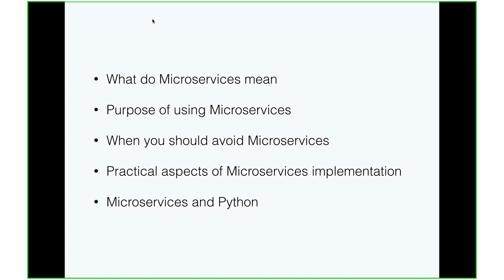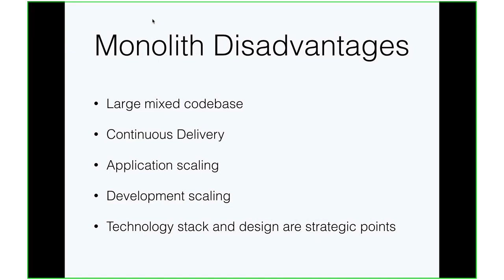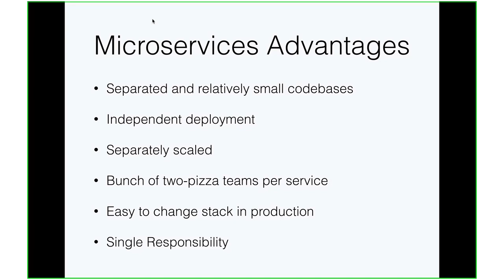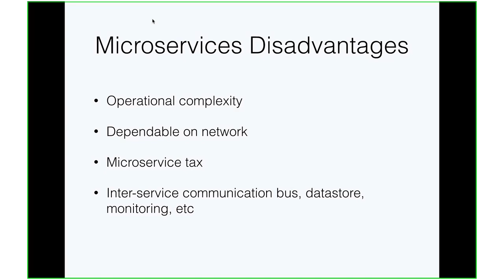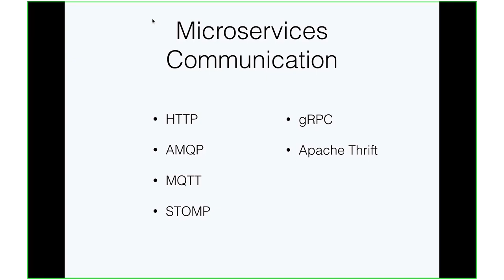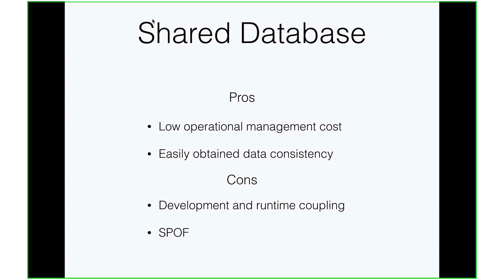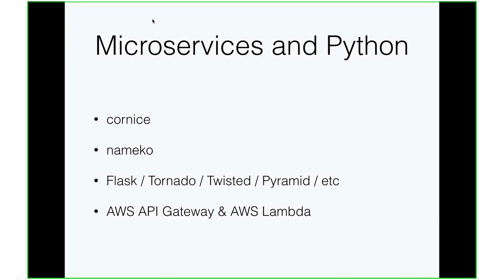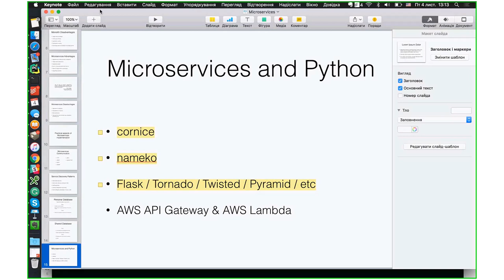Building Microservices with Python by Vadym Byshovets (Ukr)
What do Microservices mean
Purpose of using Microservices
When you should avoid Microservices
Practical aspects of Microservices implementation Microservices and Python